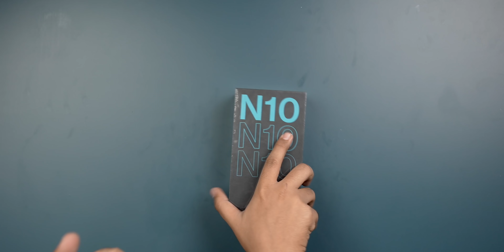OnePlus official in Myanmar?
OnePlus Nord N10 5G ကို unbox ရင်းနဲ့ မြန်မာနိုင်ငံရဲ့ တရားဝင် Oneplus တွေအကြောင်းပြောကြမယ်

TBH Labs နဲ့ အဆက်အသွယ်မပြတ်စေဖို့ ဒီနေရာလေးတွေမှာ Follow လုပ်ထားပေးပါ